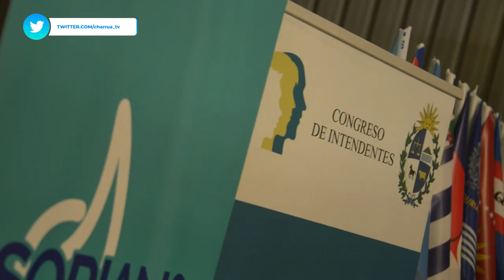Ing. Agr. Daniel Garin - Director de la UAM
La Unidad Agroalimentaria de Montevideo UAM (Ex Mercado Modelo), continúa ajustando su organización, con la planificación de algunos eventos, que concentrarán la atención de los rubros vinculados al complejo ubicado en la zona de Melilla en Montevideo Rural.